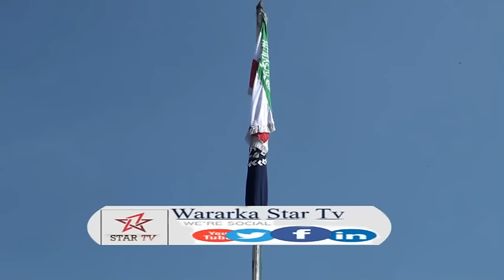DAAWO-XUSKA SANADGUURADII 22AAD EE CIDAMADA BOLISKA S/LAND OO MAANTA XAFLAD BALADHAAN LO SAMYEY